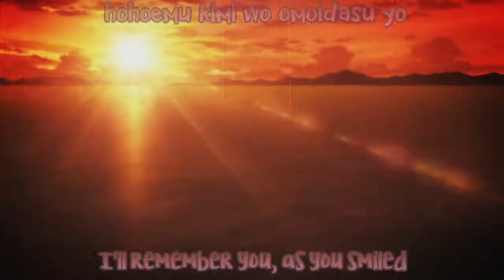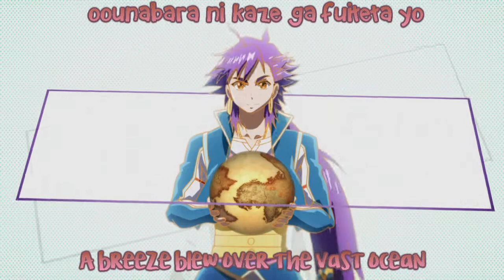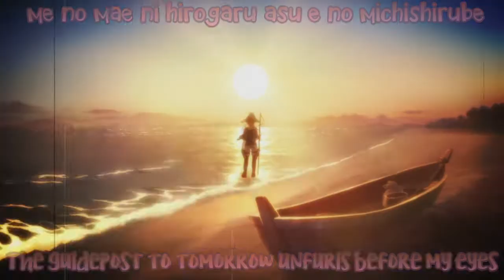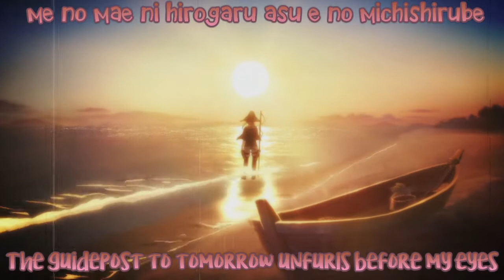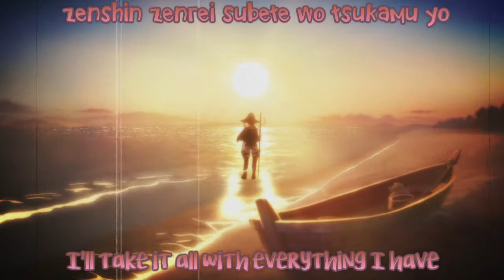Polaris (Adventures of Sinbad Ending) with English and Romaji Lyrics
this is extremely self indulgent because this show doesn't have a fandom and no one watches my non hxh videos for shows that have popular fandoms either but I don't care! thanks if you do watch it!